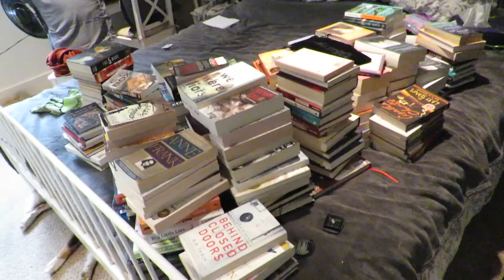Buying new shelves & re-arraigning my library room & painting the walls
Hey there. Here is just a bonus video. Hope you enjoy! Any ideas on how I can organize the bookshelves?